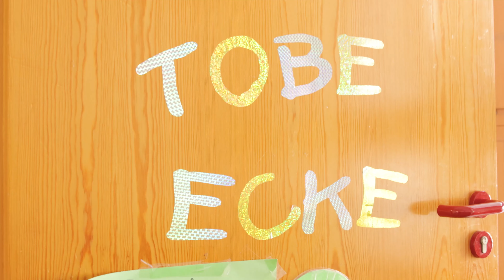Kitas der Stadt Boppard: Bewegung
Die Stadt Boppard hat gemeinsam mit der Produktionsfirma „Blende 2 Videografie“ ein besonderes Projekt umgesetzt: In 2023 hat ein Filmteam alle kommunalen Kindertagesstätten der Stadt Boppard besucht, sie professionell in Szene gesetzt und ihre Besonderheiten herausgearbeitet. Entstanden sind Imagefilme über die Arbeit in den Kindertagesstätten, ergänzt durch eine Reihe von Kurzvideos, die verschiedene Aspekte der Kita-Arbeit hervorheben, wie Ausbildung, die pädagogische Zusammenarbeit mit den Eltern, Bewegung, Verpflegung, Inklusion, Naturnähe, offene Arbeit, Quereinstieg und Sprache.